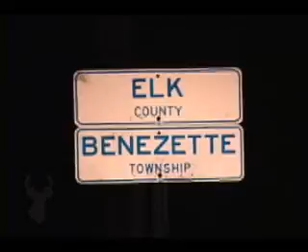Pennsylvania Back Country Elk Hunt Part 4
Chad and Jerry go on the hunt of a lifetime in the back woods of Pennsylvania during the 2007 Elk Season.